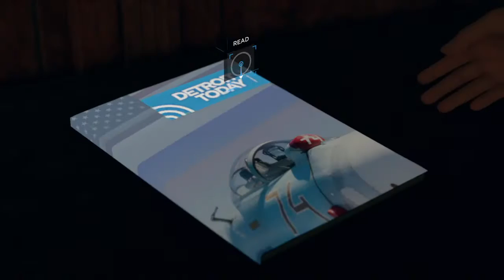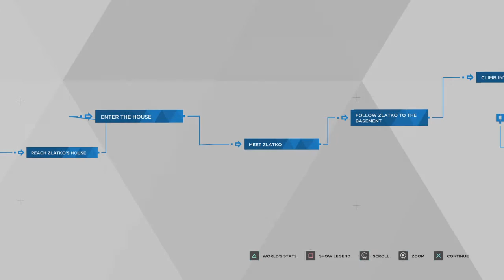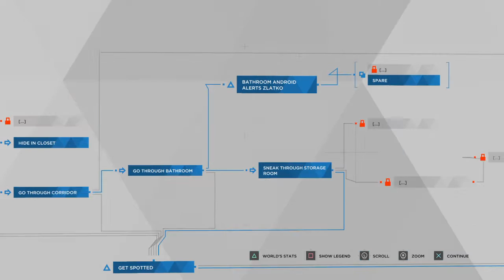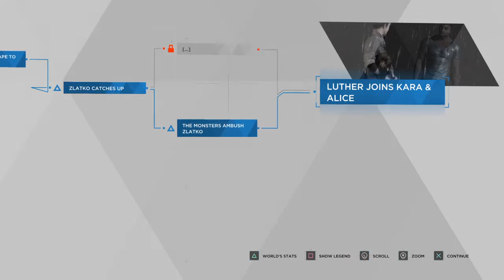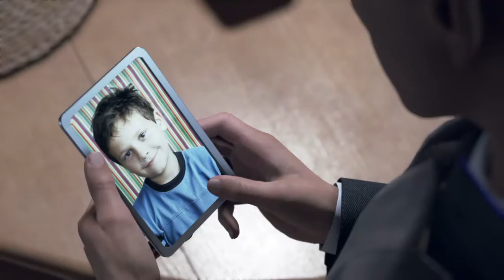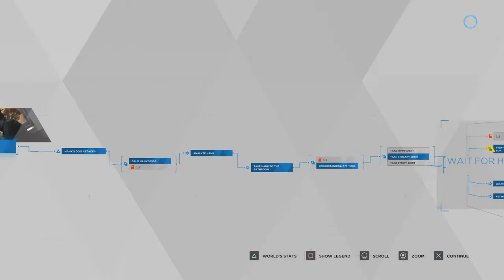Detroit: Become Human Gameplay Walkthrough Episode 8 (PS4 - No Commentary)